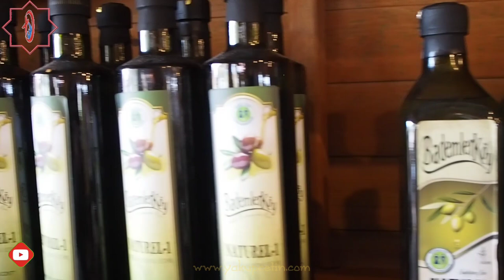Bademler Köyü Kooperatifine Bozkır Tarımsal İnceleme gezisi - yakupcetincom